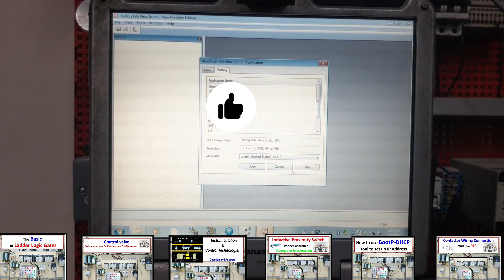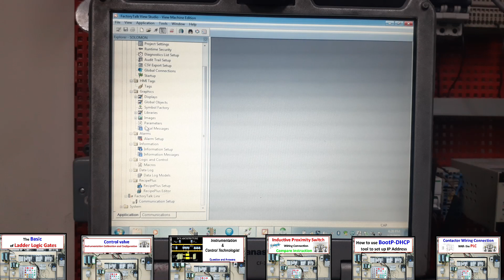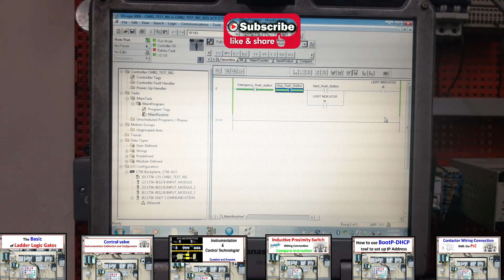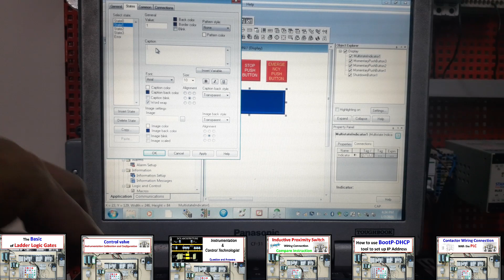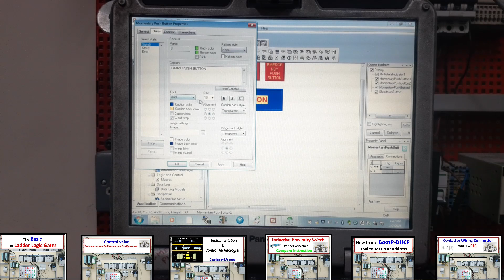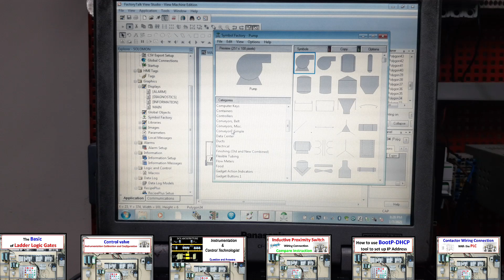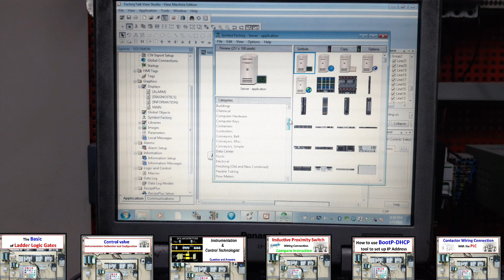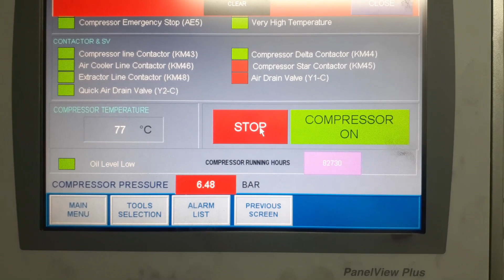Human Machine Interface HMI- Factory Talk View studio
PLC Introduction Tutorial, VFD, HMI, Instrumentation Calibration and Configuration